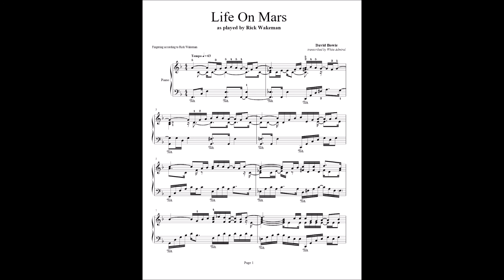Life On Mars - Rick Wakeman (with sheets)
Only: $7.00!